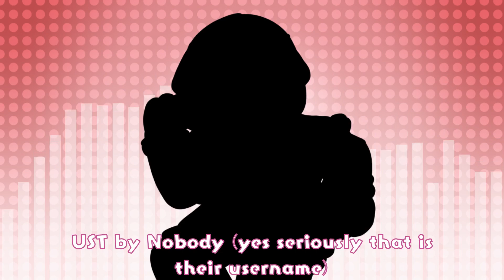utau cover || popipo mk ii feat ooka miko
Hex here! Uh- This will probably be one of the few times I use Utau lol. I actually used to be really into Utau but some stuff in the past made me switch to Vocaloid and I've been happier since

It's been so long since I used Utau (I think the last time was my Submas animatics???) and I have realized something. Utau is a PAIN to work with oh my god- I'm very used to the quality of life things Vocaloid has to the point where I just- Wasn't having fun

But it was worth it for Miko. A friend of mine actually uses Ooka Miko avatars (specifically "derp" avatars) in VR Chat a lot, so I wanted to at least try using her. So I may use her again. But just for meme-y songs like this. I mean, she's literally listed as 3.5 years old. Only the sillies for her

By the way, you may be wondering why Mk II instead of the original... The main UST file out there for the original version is made by someone who I genuinely don't want to associate with or support. But I encountered this Mk II UST, enjoyed it, and so I used it. Thank you Nobody for making this UST!

Tuning/Cover/Art/Video by Hex of Hex Mania
Vocals by Ooka Miko (owned by VIPPERLOID/赤乃みずき/Akazukin/Miko Miko Ushiki, I genuinely don't know who to credit among these people so here's all of them-)